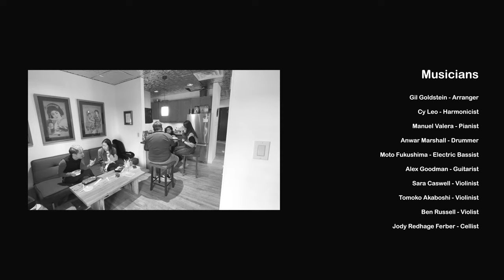(Official Music Video) A Glimpse Of - Cy Leo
A Glimpse Of
Composed by Cy Leo
Arranged by Gil Goldstein

A composition as a musical vehicle to trigger flashback of memories of the listener. A glimpse of every subtle beautiful remarkable moments in life.

《A Glimpse Of 一瞥》是香港口琴家 Cy Leo 的原創爵士作品，由五次格林美大獎得獎者 Gil Goldstein 編曲。

作品意念是要以一首音樂作品作為時光機，引導聽眾追溯回到生命中一片一片重要的時刻，平靜而感慨。
**Co-produced by**
Cy Leo and Manuel Valera

**Recorded at**
The Samurai Hotel

**Engineers**
David Stoller - Recording Engineer
Grady Bajorek - Assistant Engineer
Michael Matsakis - Editing Engineer
Aki Nishimura - Mixing Engineer
Alex Deturk - Mastering Engineer

**Musicians**
Gil Goldstein - Arranger
Cy Leo - Harmonicist
Manuel Valera - Pianist
Anwar Marshall - Drummer
Moto Fukushima - Electric Bassist
Alex Goodman - Guitarist
Sara Caswell - Violinist
Tomoko Akaboshi - Violinist
Ben Russell - Violist
Jody Redhage Ferber - Cellist

**Video Production**
Gi Ue Lam - Video Director, Videographer, Editor

Special thanks to Professor Choi Kin-Chung